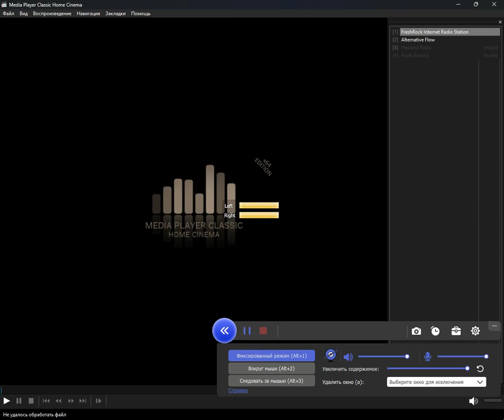icecast - grupera (Media Player Classic Home Cinema) (10.08.2024)